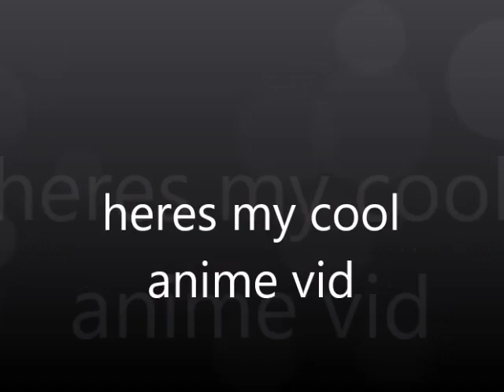what it feels like when ANIME is REAL (Harsh☆☆☆NOISExXxNightCorexXxGabber☆☆☆)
i hope u like my fav anime i put all of them in there as well as a sick love live death grippu mashup press like to surbscripe